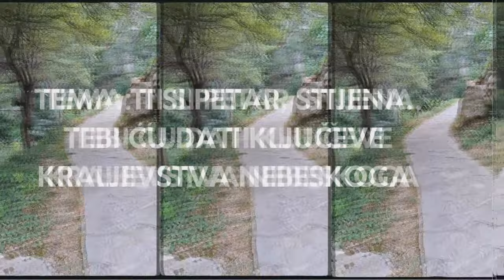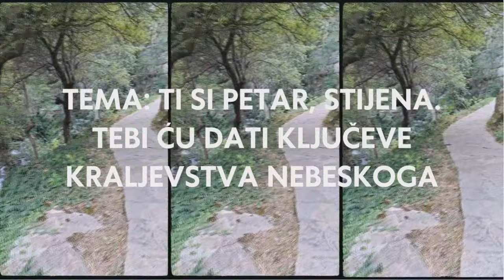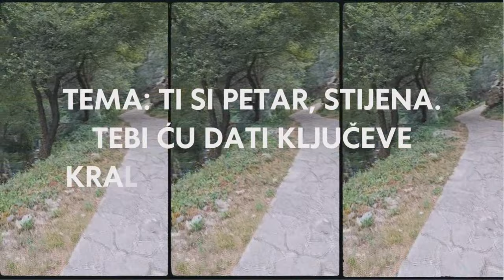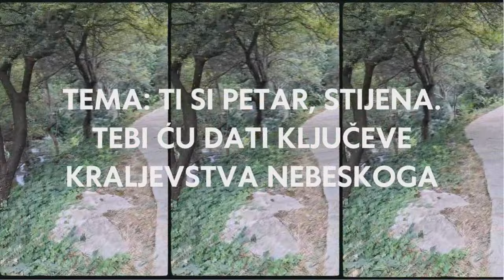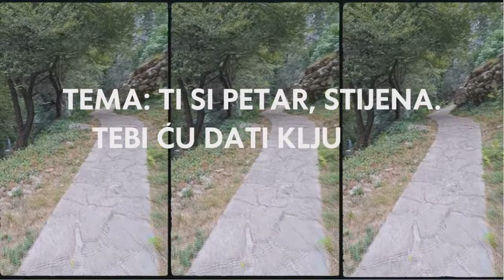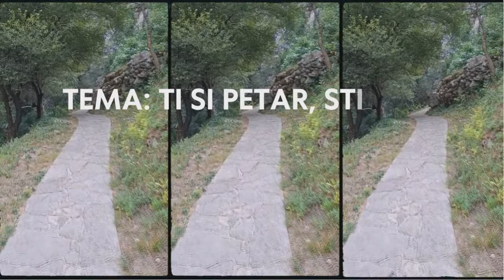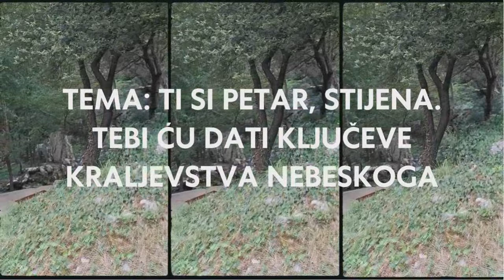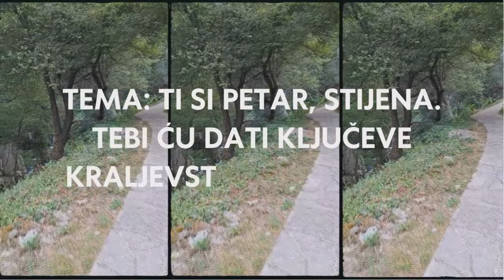Ti Si Petar Stijena,Tebi Ću dati Ključeve Kraljestva Nebeskoga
Fra Marko Bandić Devetnica ŠirokoBriješkoj Gospi 2024